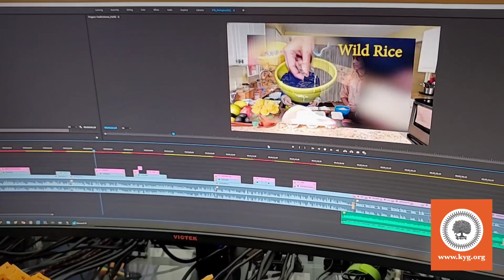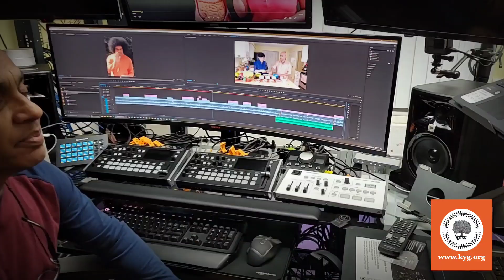We feel young again at KYG!!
The young adults of the Sai organization requested us to share our perspectives on holistic food. Making this film and offering it to the YAs made us feel young again!!
Below is the link to the "InSaider Lens" program by the youth of the Sai Organization, USA.
We will also be uploading the film "Body as a Temple " to our KYG channel, after it is premiered on the youth's live program this Friday.

Episode 9: Gateway to the Heart
When : Friday, Dec 17th, 9 PM ET | 8 PM CT | 6 PM PT
Featuring : Dr. Sunder Iyer and Sister. Maya Iyer, “Body is the Temple of God"